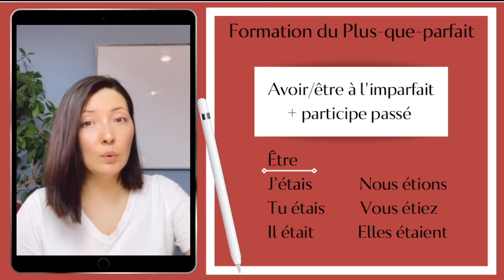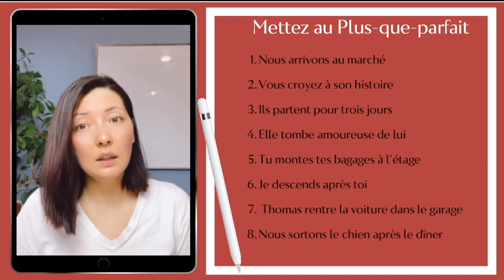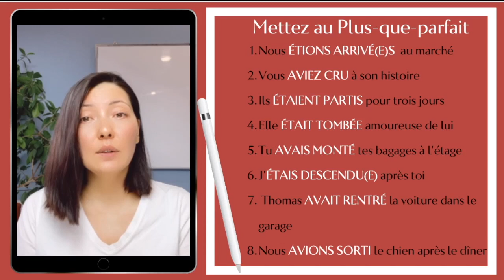Образование Plus-que-parfait: 1 урок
Публикуем еще 1 урок по Plus-que-parfait, который стартовал сегодня. Лучше всего его проходить после марафона по Passé Composé.

Как всегда на платформе много разных упражнений и тестов.

До встречи!🙌